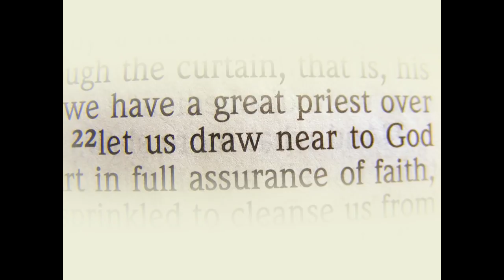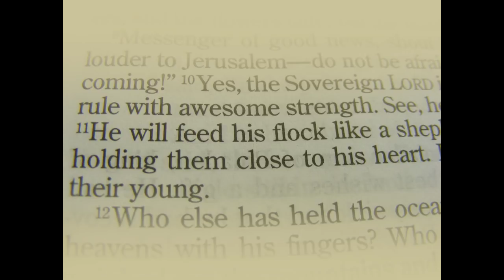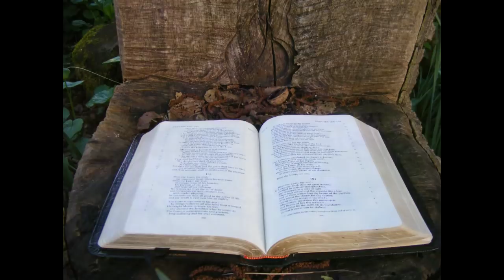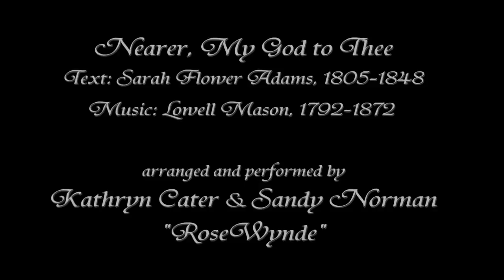Nearer, My God to Thee Flute and Harp - RoseWynde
This beautiful hymn was arranged for flute and harp by Kathryn Cater and Sandy Duffy Norman, the RoseWynde duo. It is available through Itunes, and sheet music is available. Please visit harprose.com for more information about this and other pieces from the CD "Morning by Morning".